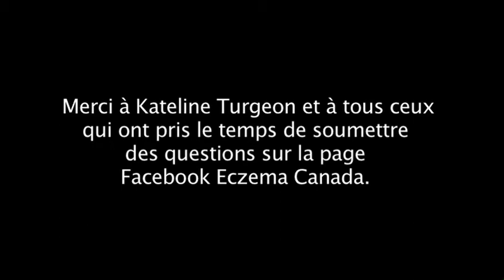Les crèmes hydratantes ne sont pas toutes égales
Conférence web de Kateline Turgeon
Chef nationale formation chez La Roche-Posay